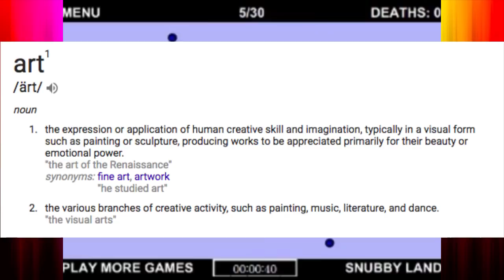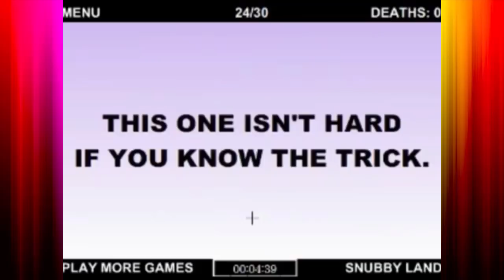What Makes a Furry Artist? (SeetherTalks #33)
Today we ask ourselves, "What makes someone an artist in the furry fandom?" I'll try to give an answer to that today!

Kuma Raccoon
Shadowsand
Lerod_dragodog
Sax
LoneWolfcnc